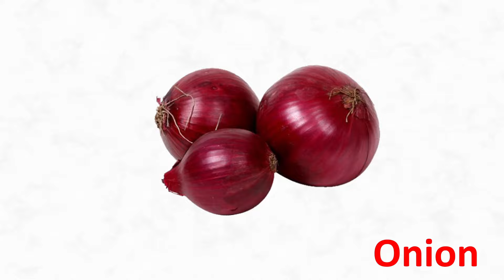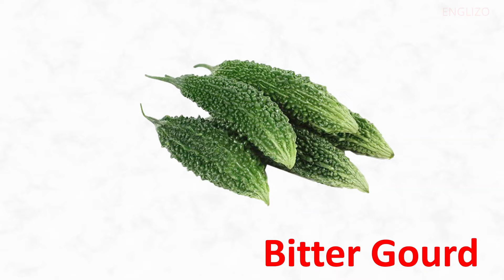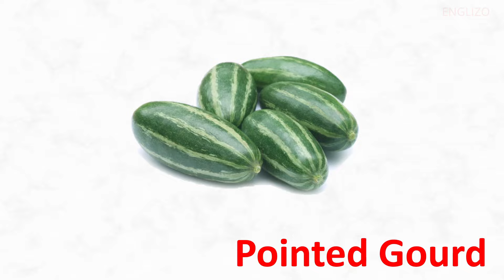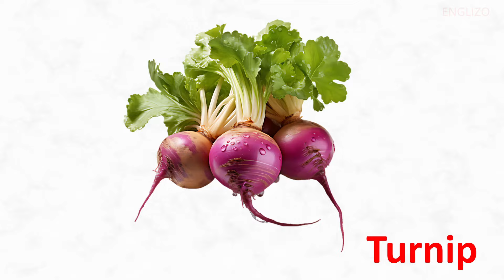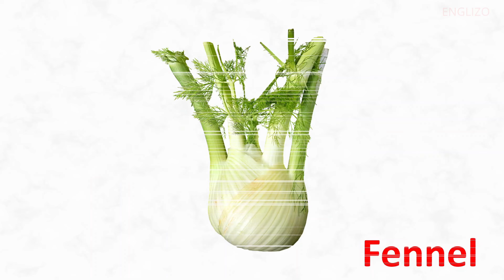Vegetable Names in English for toddlers | Vegetables Names for toddlers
Join us on a fun and educational journey as we explore a variety of vegetables and learn their names in English.

In each video, we showcase a wide range of vegetables, including carrots, tomatoes, broccoli, spinach, and many more. Through colorful visuals and engaging narration, we make learning vegetable names an exciting experience for young minds.

In this Video we have covered following Queries:

1. 100 Vegetables Name in Hindi and English
2. 25 vegetables names
3. 50 vegetables name in English
4. Vegetables Name in Hindi

Don't miss out on the excitement as we dive into the world of vegetables and discover their English names, inspiring young minds to embrace healthy eating and culinary adventures!